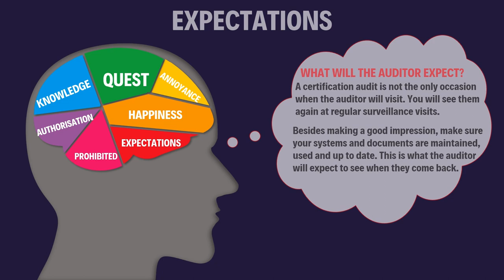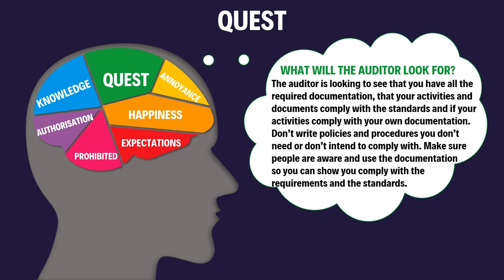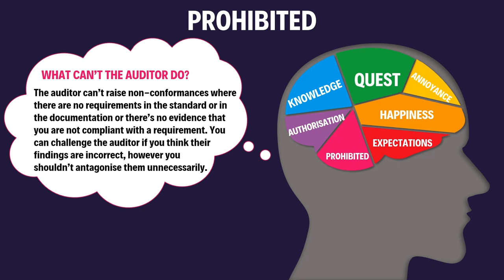Auditors needn't be scary... If you know what's on their mind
What will the auditor expect?
What will make the auditor happy?
What will annoy the auditor?
What will the auditor look for?
What standards does the auditor know about?
What can the auditor do?
What can't the auditor do?